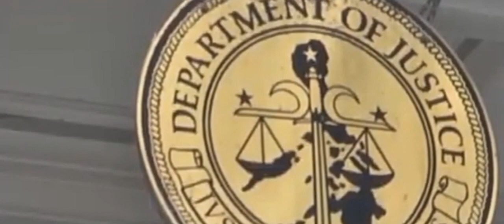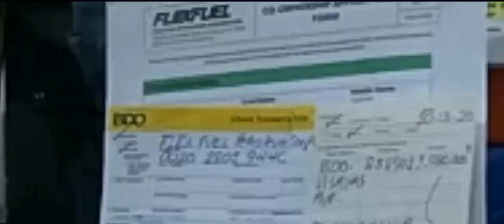HOST/ACTOR LUIS MANZANO SCAM ISSUE FLEX FUEL INVESTMEST#scam#investment#nbi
We love you all. HOST ACTOR LUIS MANZANO FLEX FUEL INVESTMENT SCAM ISSUE.